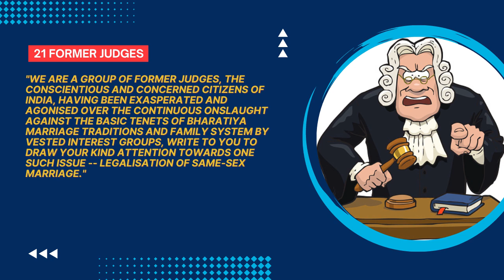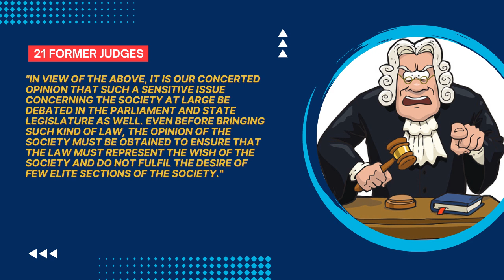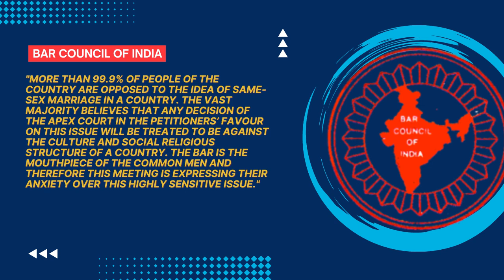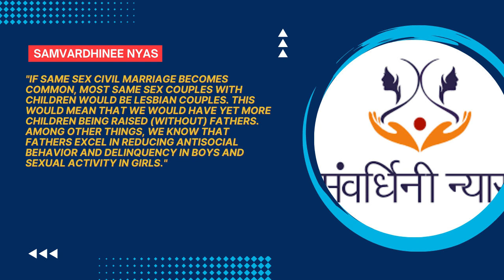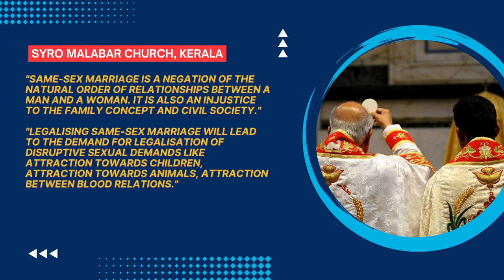Marriage Equality: More haters crawling out of the woodwork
The Indian Supreme Court has reserved its verdict in the Marriage Equality case. However, there's no stopping the haters. Some prominent groups of influential people have publicly condemned marriage equality, but their arguments remain problematic and often illogical.

Background score by Lesfm (Free to use music for YouTube)